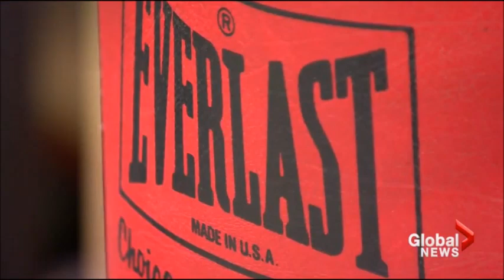Johnny Mac - Canada's 1st Openly Gay Boxer | Training For His 1st Pro Bout